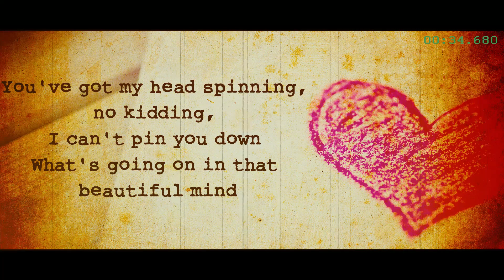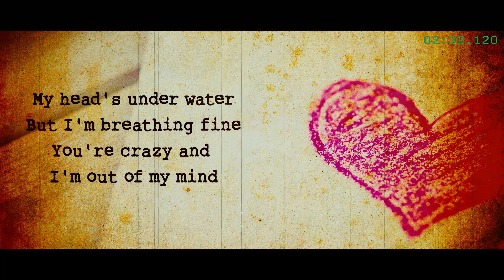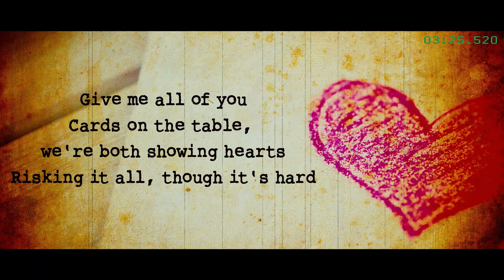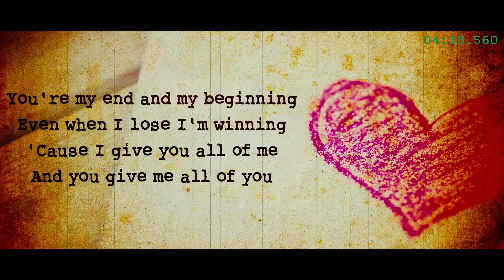John Legend ~ " All Of Me " with LYRICS